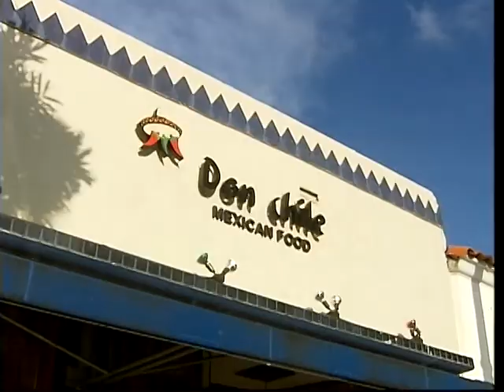Don Chile Mexican Restaurant Opens in Coral Gables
CGTV was there for the ribbon cutting ceremony of Don Chile Mexican restaurant.
Reported and edited by David Alvarez.